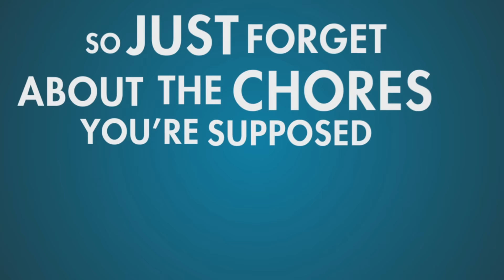The Walking Dead Season 7 Comic-Con Official Trailer Reaction!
And here we are. After months of wondering who Negan killed in last season, we get one step closer to still wondering who Negan killed LOL. Comic-Con 2016 The Walking Dead Season 7 Trailer